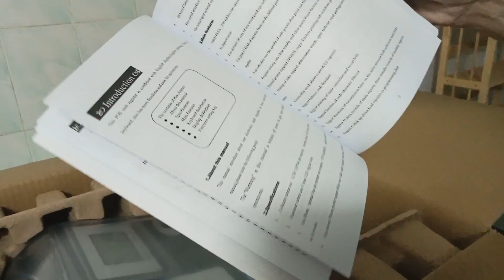Electronic cash register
Not that easy.😁